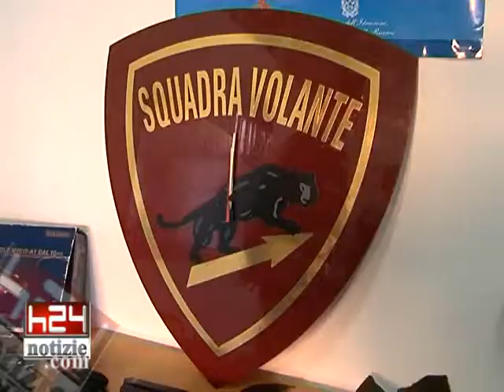LATINA rapina in banca sventata dalla polizia video caricato 28 febbraio 2012